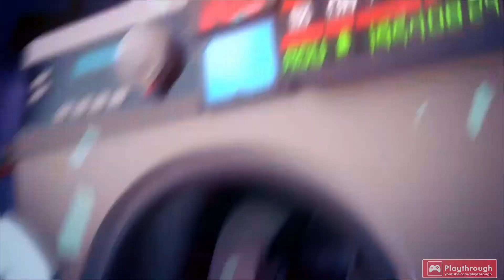MARIO + RABBIDS KINGDOM BATTLE Playthrough PART 1 | Full Game Walkthrough